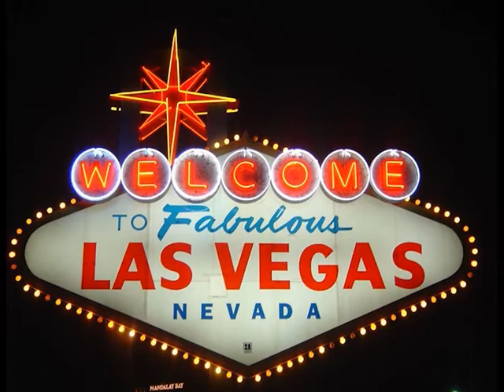VIAJA CON NOSOTROS A ESTADOS UNIDOS U S Urbana y salvaje Agosto del 2014 Progr 38 del 23 11 13